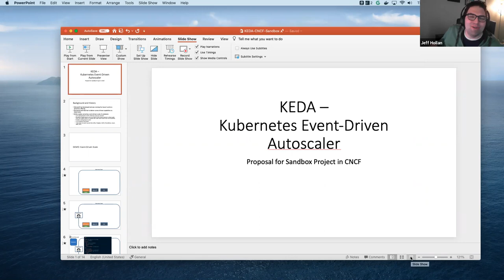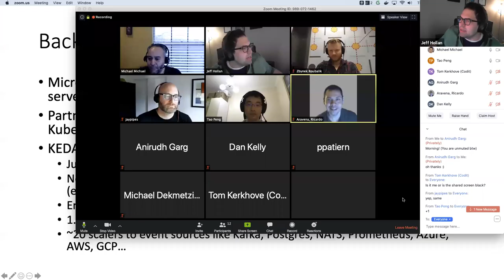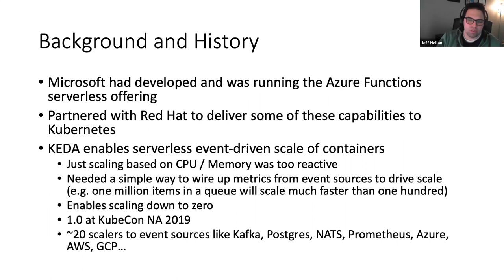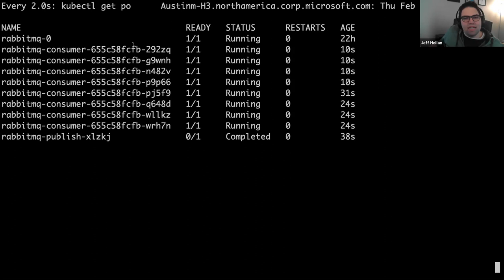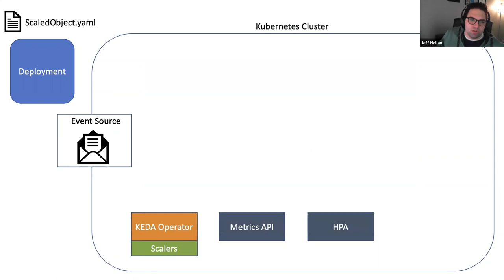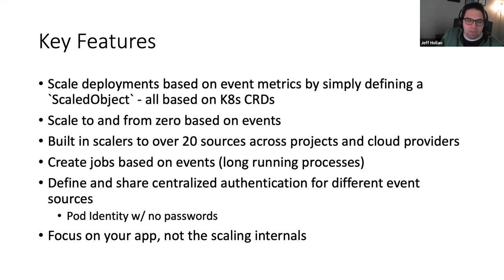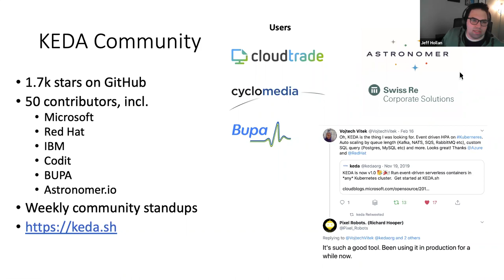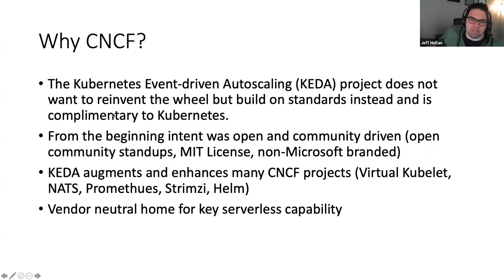CNCF SIG Runtime 2020-02-20